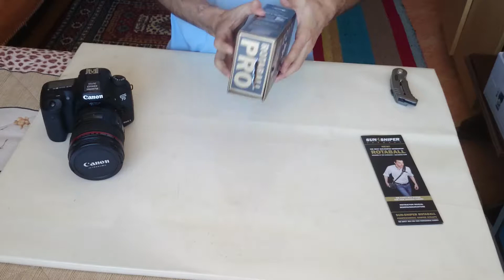Sun-Sniper Rotaball Pro Kutu Açılımı (Unboxing)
DSLR Profesyonel fotoğraf makineleri için omuz askısı.